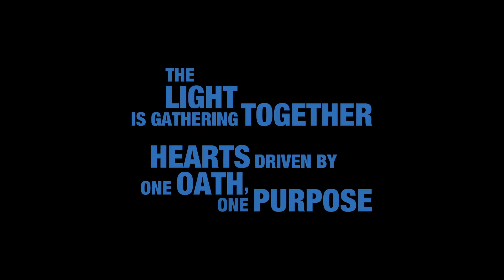Kingdom Hearts 3 Pirates of the Caribbean E3 2018 Trailer (2019)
Kingdom Hearts 3 Pirates of the Caribbean E3 2018 Trailer